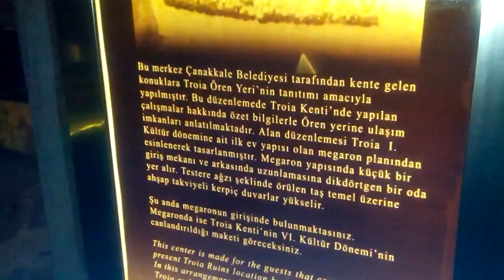12 Apr 2013 - 12 เมษา 2557 ( 26 - 29 )